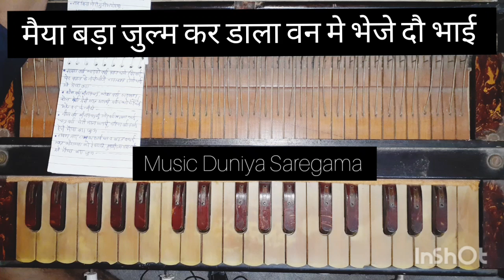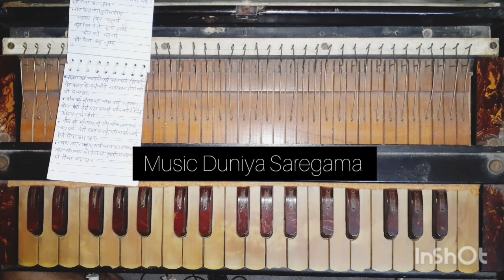100 वर्ष पुराना भजन । मैया बड़ा जुलम कर डाला वन मे भेजे दौ भाई ।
लोक भजन,  क्लासिकल भजन ,फिल्म  धुन पर आधारित भजन । हारमोनीयम लेशन गजल नोटेशन ,हारमोनीयम रिपेयर से संबंधित जानकारी जैसे ट्यूनिंग buzzing stucking reeds German reeds प्राप्त करने हेतु हमारे चैनल को सब्क्राइब करे । तथा ज्यादा जानकारी के लिए वाट्सप करे
Mr prakash